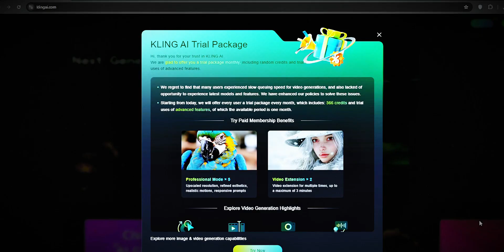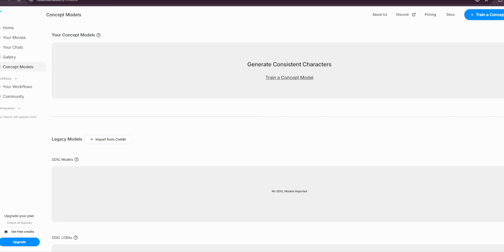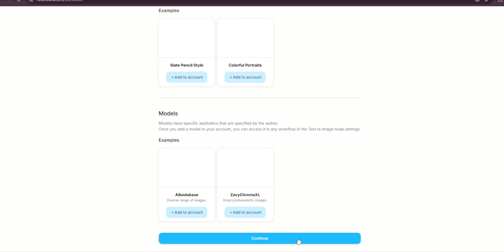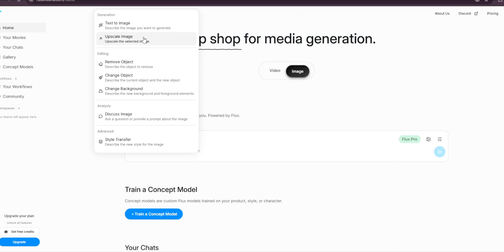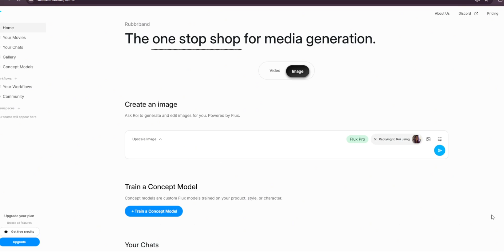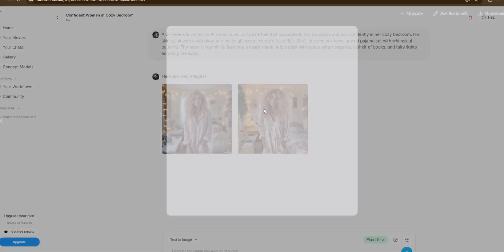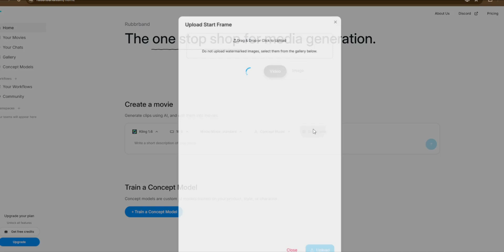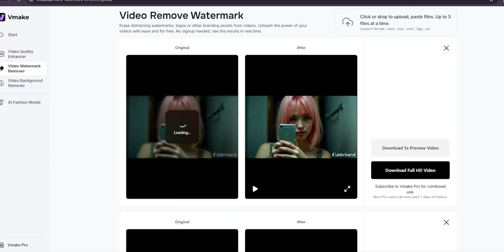Flux Just Got Even BETTER! Kling 1.6 is FASTER AND FREE on this SECRET Platform!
In this video, i talk about one of the biggest leaps in the ai industry yet. Yes you heard that right.
Flux, one of, if not the best image generator JUST GOT BETTER
And On this same platform, KLING V1.6  is available  for FREE.

Flux Got BETTER!! Kling 1.6 is FREE AND FAST  on this SECRET Platform

NAME OF PLATORM : start watching from 3:00